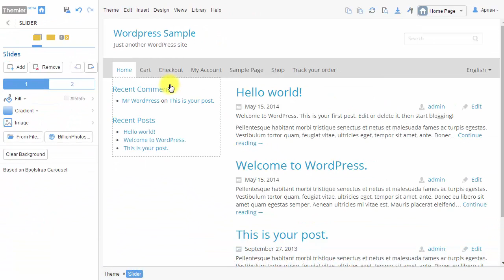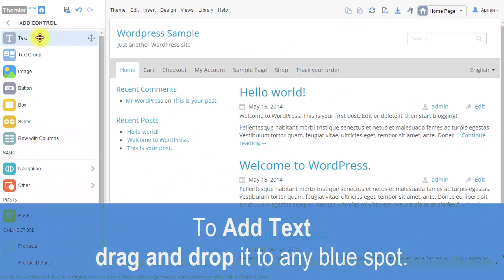Working with Layout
Billion Themler - Working with Layout